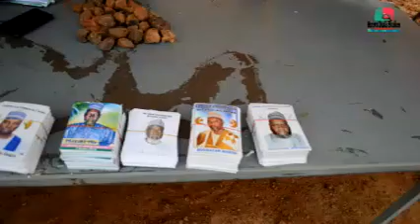Doutchi Le 28 Juillet 2018. rappelez-vous en arrière. Zaben Sarkin Arewa Dogondoutchi Amadou Sabo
Ranar Zaben Sarkin Arewa Mai Martaba Elhadji BOZARI Amadou Sabo